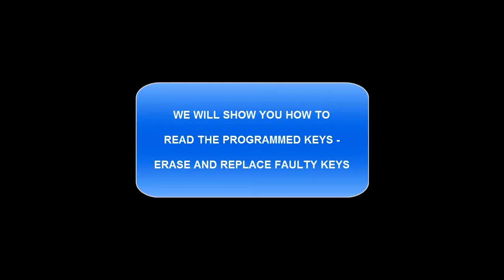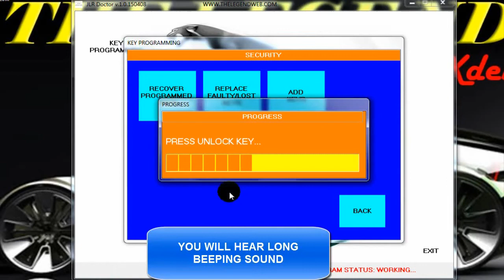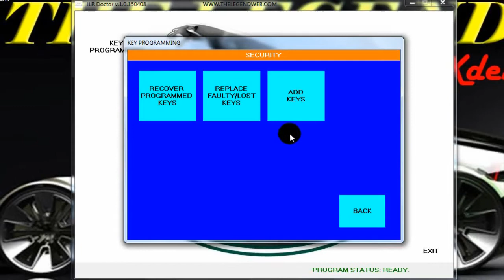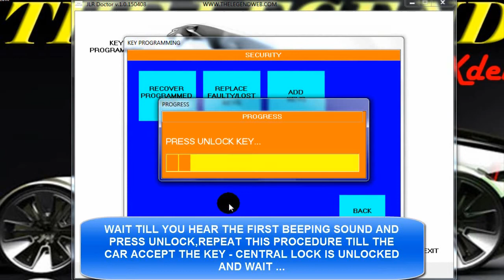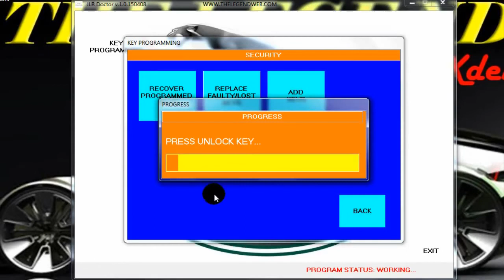Как с помощью JLR Doctor удалить ключи из авто и адаптировать новые для Range Rover, 2015